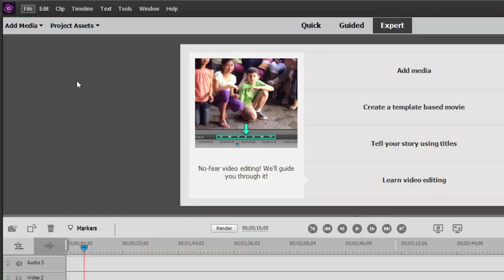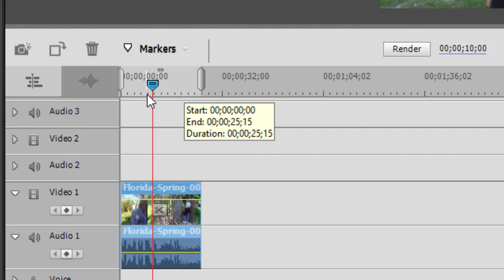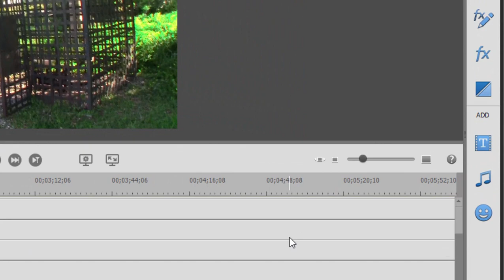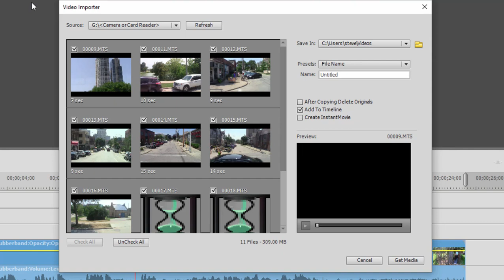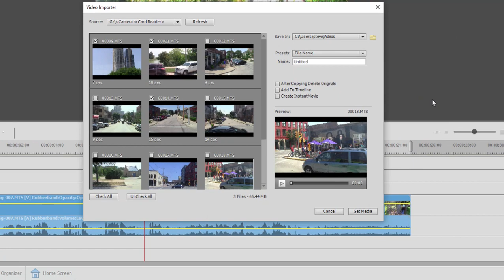Basic Training for Premiere Elements 2020, Part 2 of 8